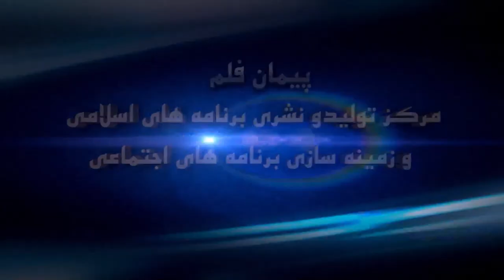009 - در مبایل که سافت قرآن است دستشوی رفته می توانم یا خیر / استاد عبدالسلام عابد